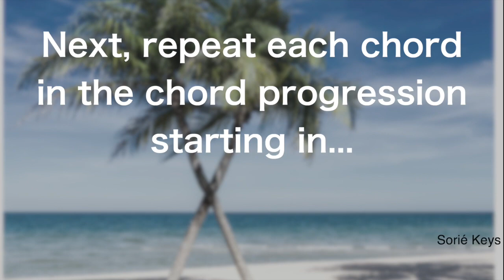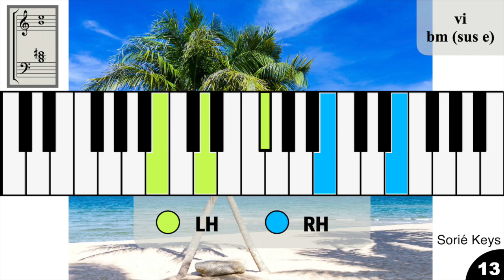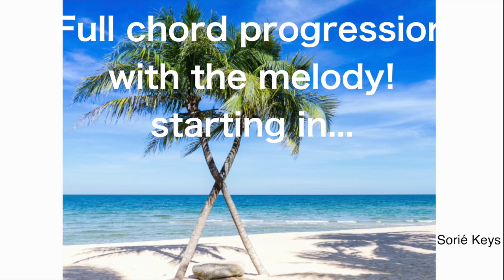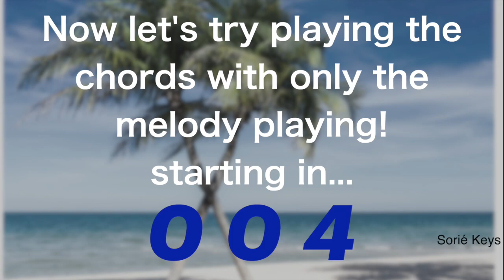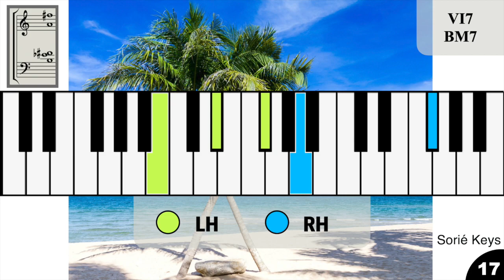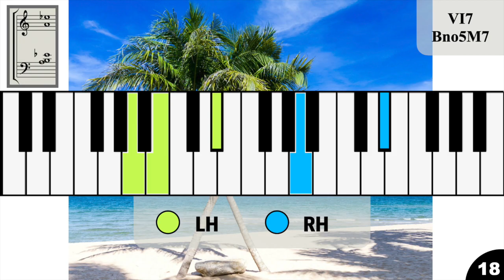How to Play | Tatsuro Yamashita's Ride On Time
This is how to play the main chord progression of Tatsuro Yamashita’s song called "Ride On Time." If you haven't listened to it yet, make sure to check it out.

Timeline
0:00 Demo Play-through
0:47 Intro
1:01 Chord Arpeggio
6:16 Chord Progression (Slow)
7:48 Chord Progression (Normal Speed)
8:37 Melody and Chord Progression
9:30 Independent play-through with melody
10:19 Closing